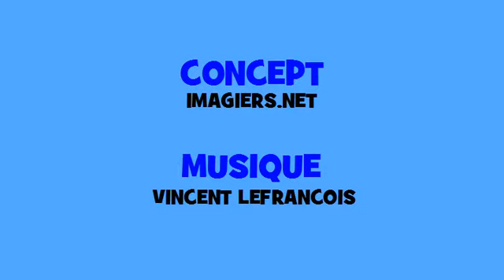French conjugation in music # Hip hop # Verb = avoir